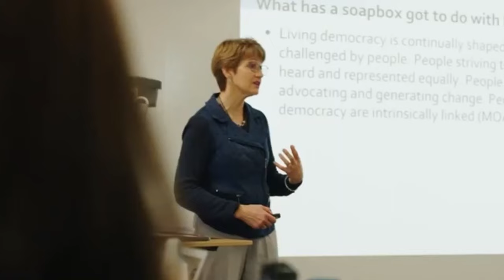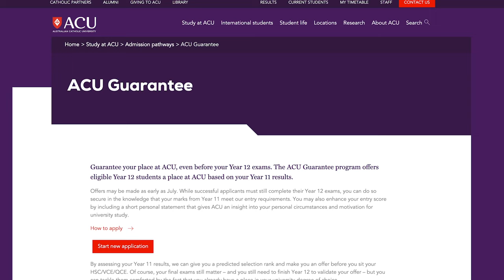Early Offer Uni Schemes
Early offer uni schemes: This week our Executive Director, Tony Farley, invites our students to explore their early entry options to Australia’s two leading Catholic universities, Australian Catholic University and the University of Notre Dame Australia. For more info on the two university's early entry schemes, visit the ACU You can also attend ACU's online Open Day tomorrow (Saturday) or on Sunday.